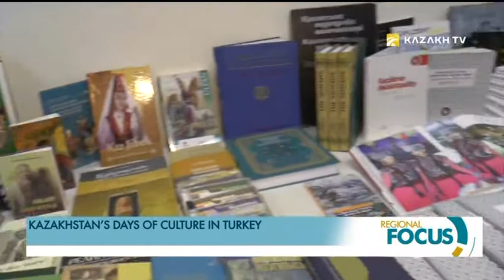Ankara hosted Kazakhstan’s Days of Culture